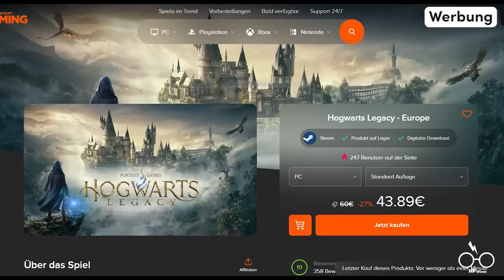Wie Narcissa Malfoy alle täuschte